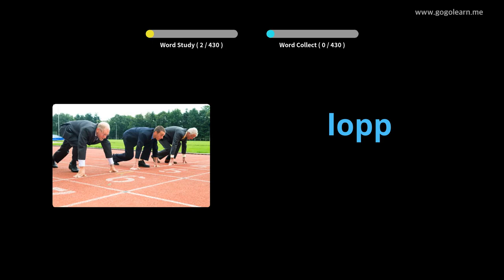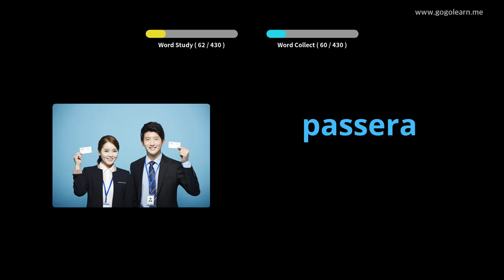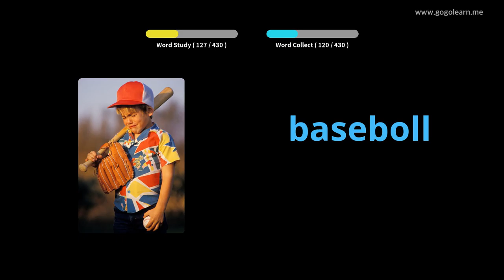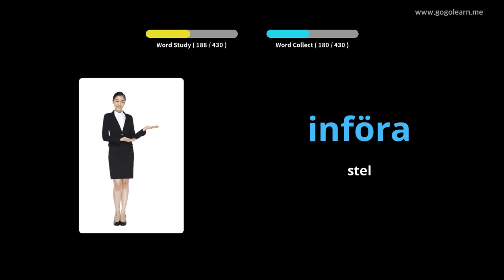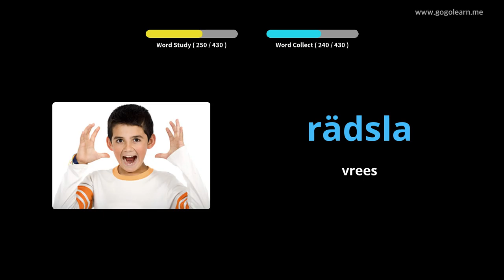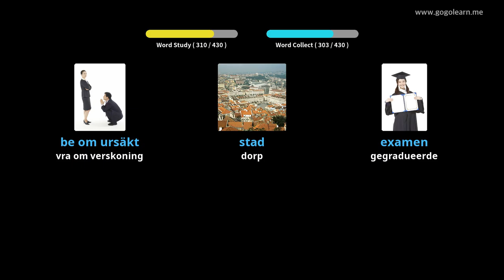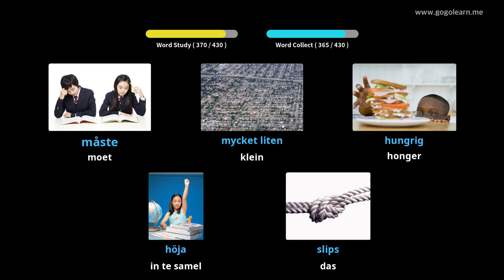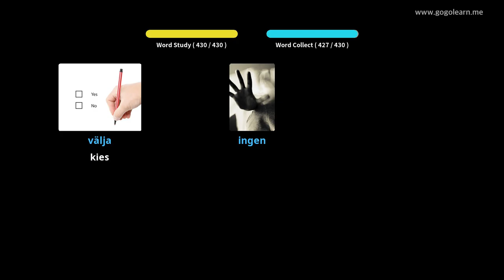Sweedse woordeskat Primêre skool | Golearn